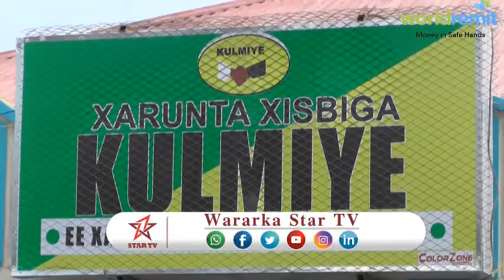DAAWO XISBIGA KULMIYE OO XAFIIS CUSUB KA FURTAY WAQOOYIGA MAGAALADA HARGEISA